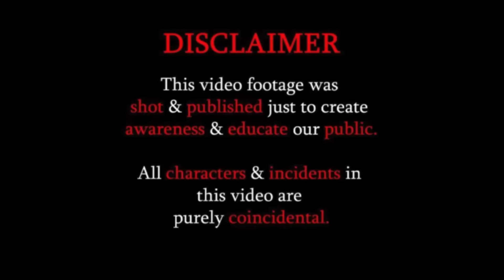BECAREFUL 👏👏 || THIS WAS UNEXPECTED😢😢 || Social Awareness Video By EYE SPOT